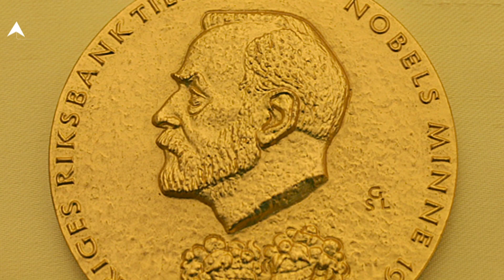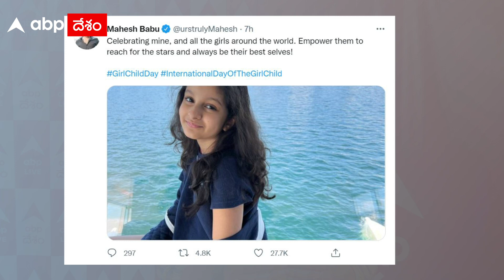ABP దేశం న్యూస్ టైమ్ 11_10_2021 | ABP Desam